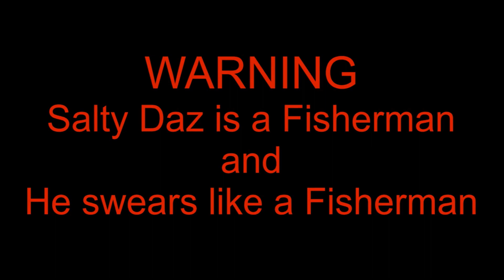Back in the Tinny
Salty and Pop are back in the tinny after many months of bumbing  rides on other peoples boats. They are back fishing out from Dawesville on their usual spot. The weather is great but are the fish biting?